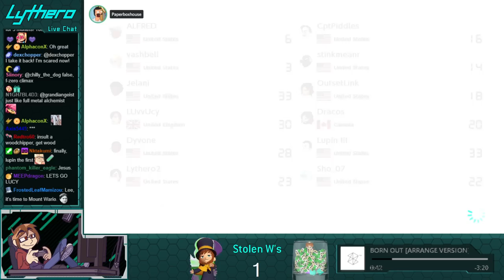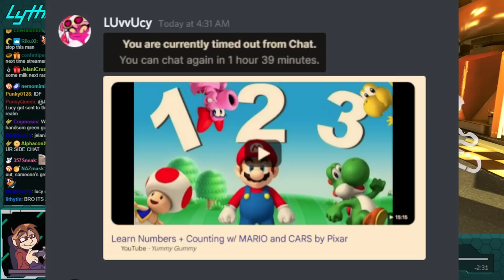STOP GIVING US 50cc!!